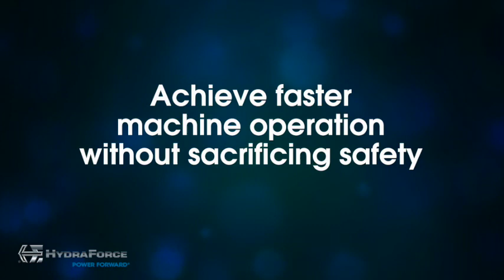ElevateVehiclePerformance Telehandlers 480p v1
Elevate your vehicle performance with a directional control solution from HydraForce! Short animated video describes how telehandlers and other equipment can benefit from using HydraForce directional control valves instead of stack valves.